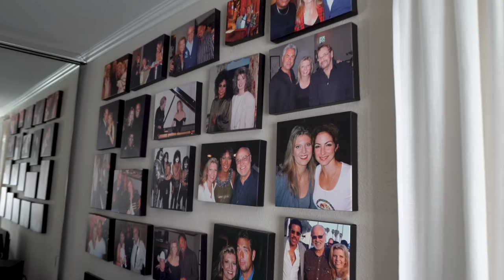Vocal Lessons with Michael Bolton - Act 1 "Vibrato"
Enjoy this new episode of Michael working on his vocal training. This is the first act of three.

Michael visits long time friend Seth Riggs and works on his vocal technique.

Seth has created the vocal technique "Speech Level Singing" and has worked with performers such as Prince, Michael Jackson, Stevie Wonder, Ray Charles, Madonna and Barbra Streisand.

Riggs started singing when he was about 7 years old, joining his neighborhood choir. He has been a vocal coach since 1949, serving in the Navy as a gunner.

He also conducts workshops and masterclasses around the world together with his wife, Margareta Svensson Riggs. In 2019, Margareta Svensson Riggs is one of the 50 international expert judges on the new global talent competition series The World's Best from reality TV heavyweights Mark Burnett and is the first Swede to be featured as a judge on an American reality talent show.